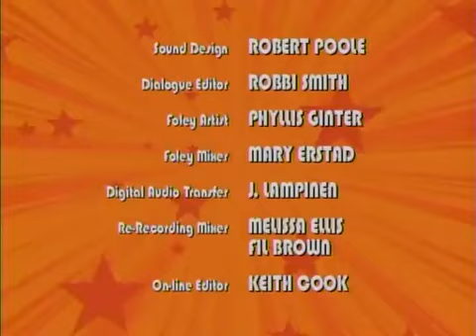The Buzz on Maggie 1x19 Raccooooon!/Best Best Friends